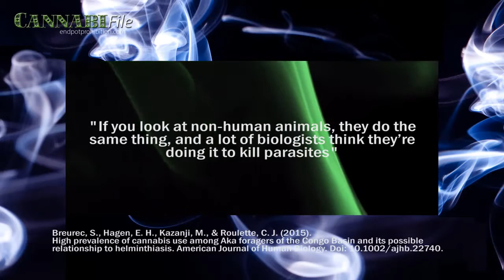Pygmy Cannabis Users Have Fewer Parasites Study